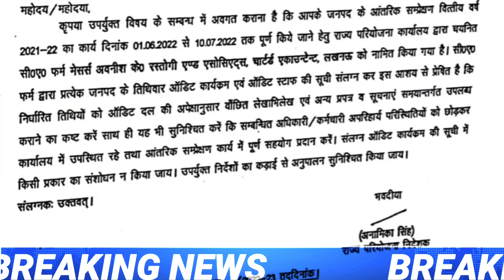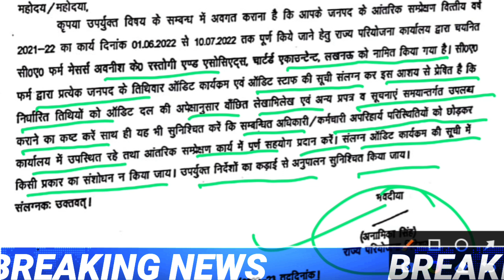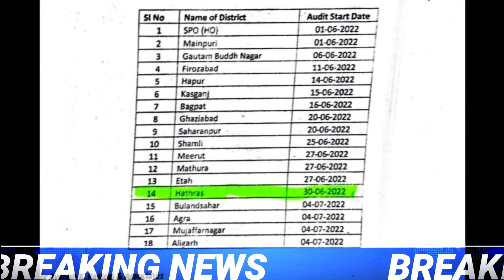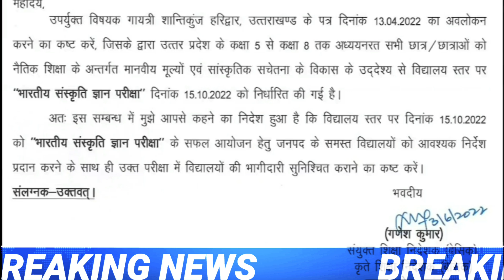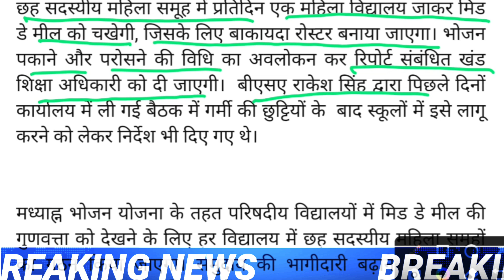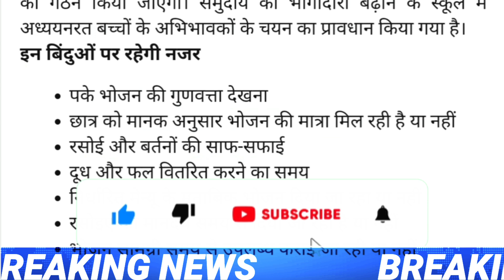गुरुजी छुट्टियों में कराएंगे ऑडिट,देखें अपने जनपद में कब होगा?(मुख्य समाचार)।